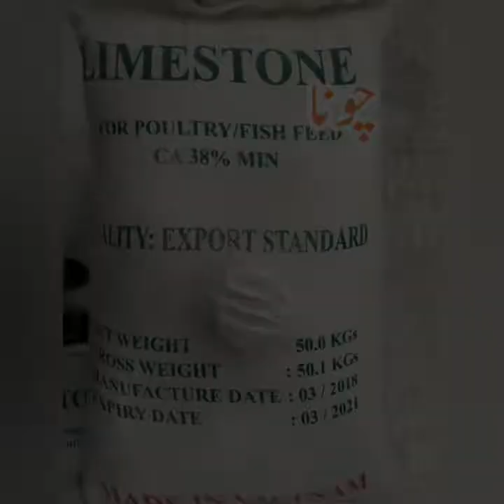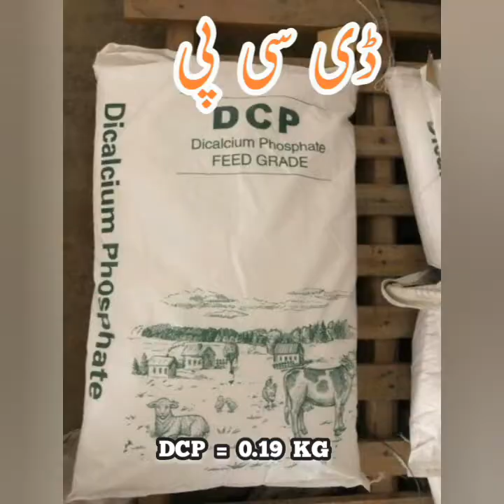BROILER FINISHER FEED INGREDIENTS IN ASIA 🐔🐣 || HOW TO MAKE BROILER FEED 🐔 || 19% PROTIEN || F&F